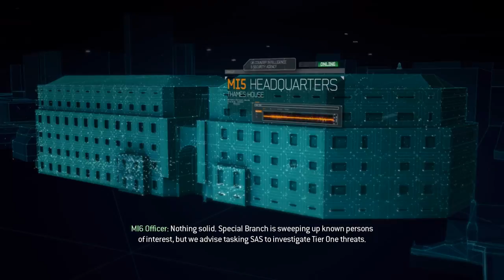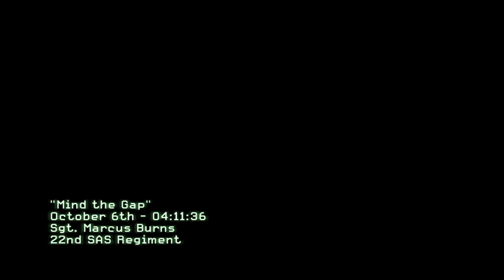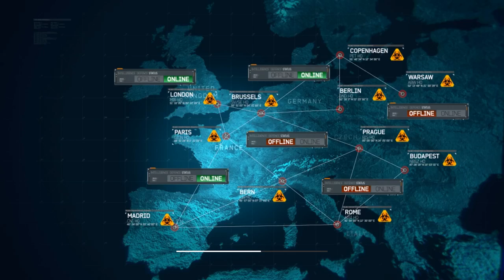Call of Duty: Modern Warfare 3 [6] Mind the Gap & Davis Family Vacation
Ah, once again the modern warfare series decides to have a crass, edgy scene to drum up the controversy.